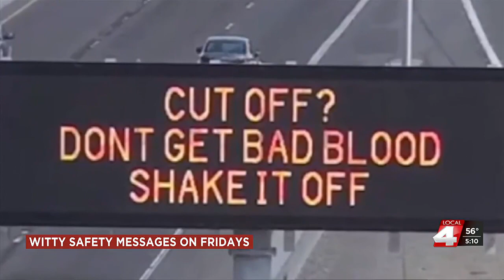Nebraska DOT seeking ‘witty, creative’ safety messages despite suggestion to tone it down